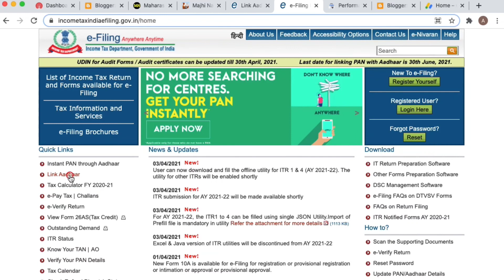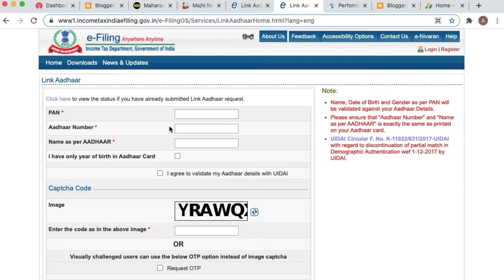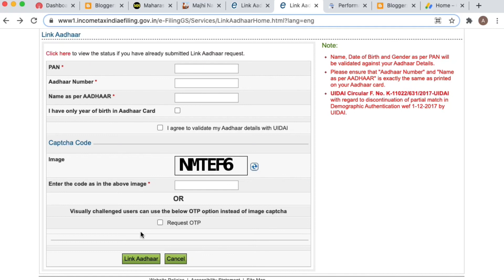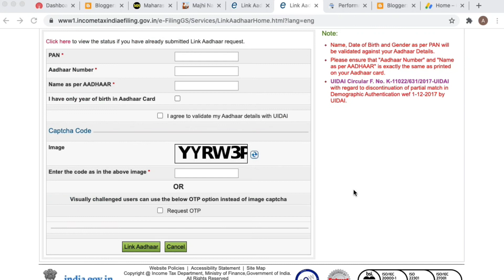Aadhar card sobat pan card link kase karave | pan card aadhar card link करा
1) aadhar card sobat pan card link kase karave
2) aadhar card sobat pan card link
3) aadhar card sobat pan card status kase pahayche
4) aadhar card sobat pan card link ka karayche
5) pan card aadhar card link
6) pan card aadhar link status check online
6) pan card aadhar card sobat link kase kamavayche
7) pan card aadhar card link marathi
8) pan card aadhar link status check online
9) pan card aadhar card link news
10) pan card aadhar card sobat link kase karave
 11) adhar card shi pan card link kara
12) pan card aadhar card link kara
13) adhar link with pan card
14) aadhar link pan card

aadhar pan link kaise check kare

Your Quarise :
How To Link Pan Card
how to link pan card with aadhar card in mobile
पैन कार्ड आधार कार्ड से कैसे लिंक करें
link aadhar

how to link pan card to aadhar card malayalam
pan card aadhar link status check online marathi
how to link pan card to aadhar card in telugu
aadhar se pan card link kara
pan card link mobile number
pan card aadhar card varun link kara